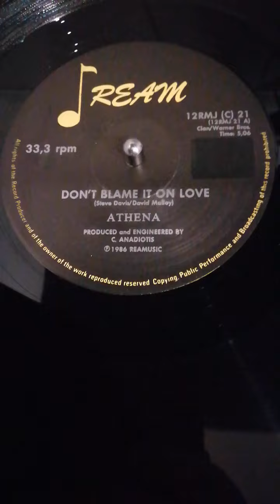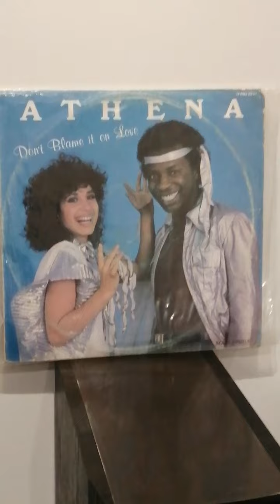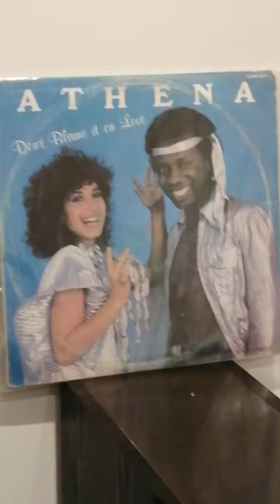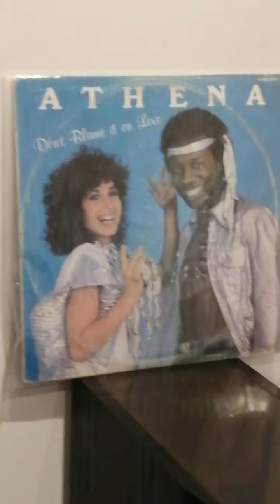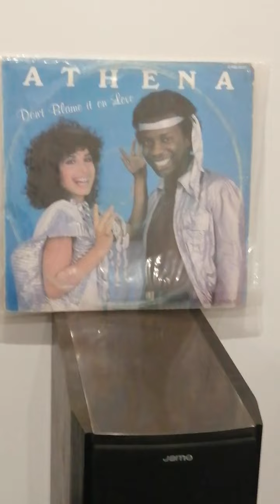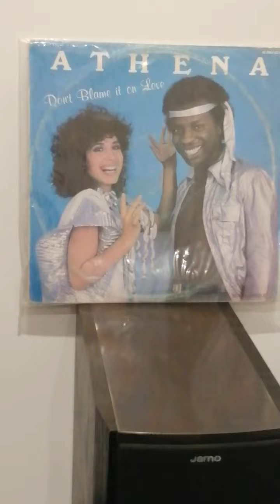ATHENA - don't blame it on love